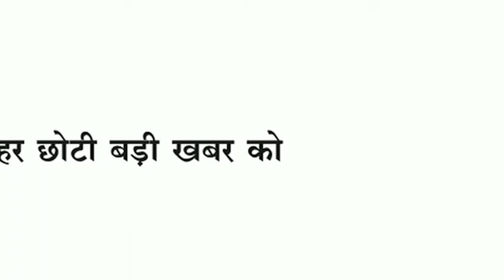Loktantra ड्रिंक ड्राइव चालानी कार्रवाई, वार्ड में नही राशन दुकान, पुलिस को ज्ञापन, चोरी हुए रुपये